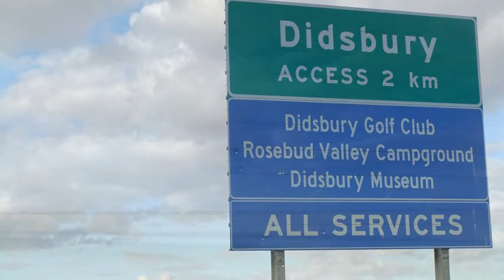Jeske Family & JJ Kin Kountry in Eckvile.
The Jeske Family Band from Didsbury AB in Eckville.   Jim Johnson is playing with his dog in Eckville and singing a song at the Summerdale Hall near Barrhead.